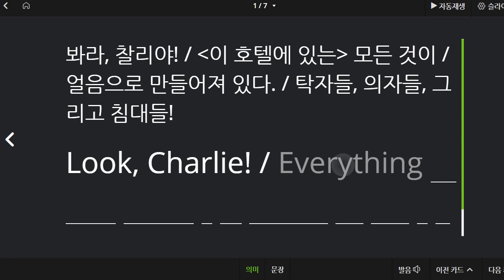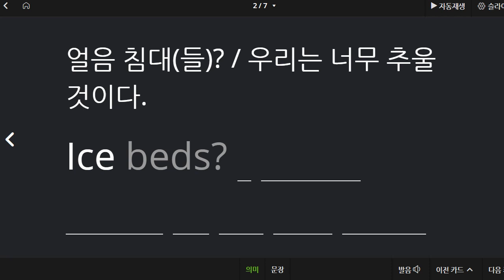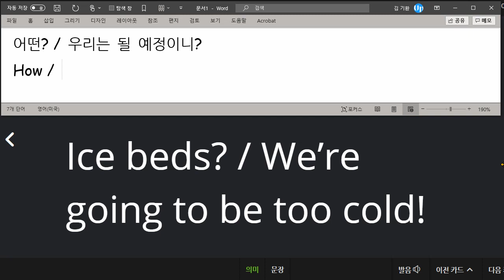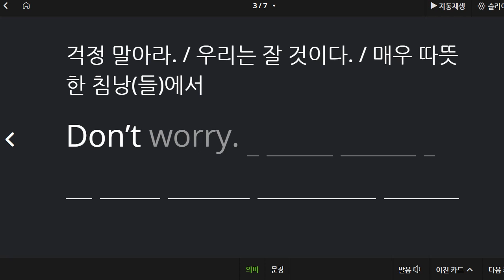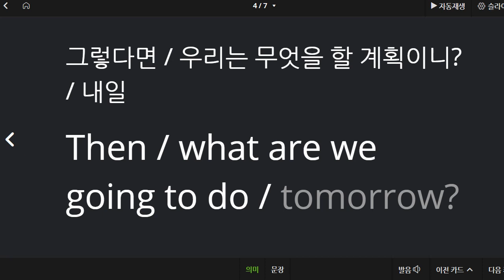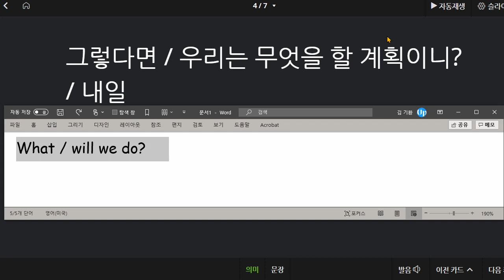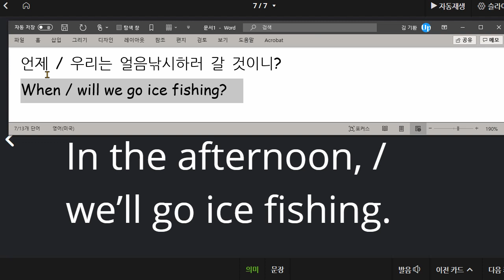이채빈 2021 06 14 통문장 말하기 성취도 90